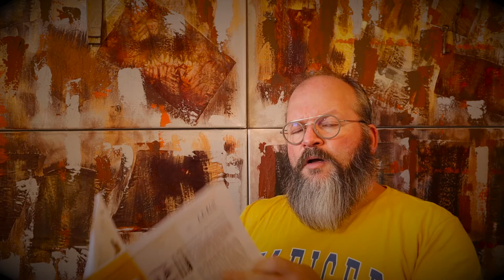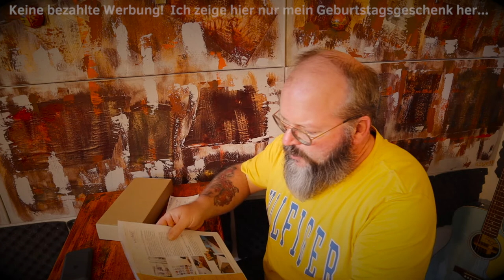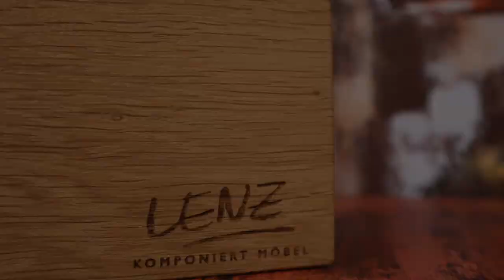Ein Grammophon aus Holz / VLOG 16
In VLOG 16 zeige ich mein Geburtstagsgeschenk aus Holz her. Ich nenne es Grammophon, aber mein Lieber steirischer Freund Bernhard Lenz sagt Klanggeber dazu ;-) Gut, er muss es eigentlich wissen, stellt seine Tischlerei ja den kabellosen Verstärker für Smartphones und Tablets her. Wer sich für dieses Schmuckstück aus Zirbenholz interessiert sei verwiesen auf:

Ich bekomme kein Geld dafür! Ich bekam ein Geburtstagsgeschenk und teile diese Freude mit euch :-)

Weitere Einblicke in das Leben eines Musikers, Komponisten und Lebenskünstlers findest du genau hier, in meinem Kanal.

Finde mich auch auf weiteren Plattformen...